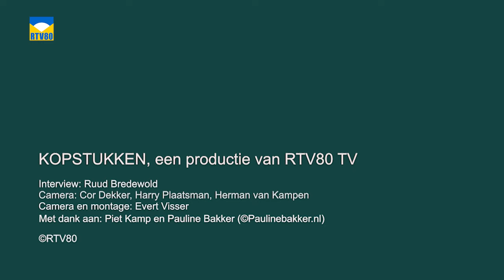Kopstukken aflevering 21: Ruud Bredewold in gesprek met Piet Kamp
Piet Kamp groeide op in een warm en Katholiek gezin, waarbij zijn vader al overleed toen hij zeventien jaar oud was. Kamp had daarom al vroeg gedeeltelijk de verantwoordelijkheid over het schilderbedrijf van zijn vader. Na zijn opleiding in Utrecht en een korte periode in militaire dienst, nam hij het bedrijf over. Dat deed hij op 22-jarige leeftijd, samen met zijn jongeren broer. De Bergenaar voelde als eerste kostwinner van het gezin een grote verantwoordelijkheid. "Ik heb mijn jeugd overgeslagen." In het contact met klanten voelde de Bergenaar zich niet altijd even serieus genomen. "Ik was nog een broekie." Maar dat veranderde snel. Kamp, blij dat ook zijn zoon werkt in het schildersbedrijf, werd destijds snel volwassen. Al op 22-jarige leeftijd stapte hij in het huwelijksbootje. Verder is hij een echt verenigingsmens. Zo was hij actief bij de gymnastiekvereniging en de scouting en was hij als bestuurslid actief bij het Drumband en Majorette Korps. Ook nu is hij nog verbonden bij de Drumband Bergen. De Bergenaar werkt verder als bestuurslid van de Oranjevereniging en is actief in het promoteam van de Historische Vereniging Bergen (HVB). In het interview komen ook de twee stoeltjes van Piet Kamp ter sprake. Deze zette hij neer in het weiland van de Zuurvenspolder, ten oosten van Bergen. Het leven van Piet Kamp kende veel mooie maar ook verdrietige momenten.

Piet  Kamp vertelt dus over zijn werk en persoonlijke leven, zoals dat geldt voor alle gasten in Kopstukken, afkomstig uit Camperduin tot Egmond-Binnen. Ook tijdens dit gesprek maakte beeldend kunstenaar Pauline Bakker weer een treffend kleiportret van de gast.